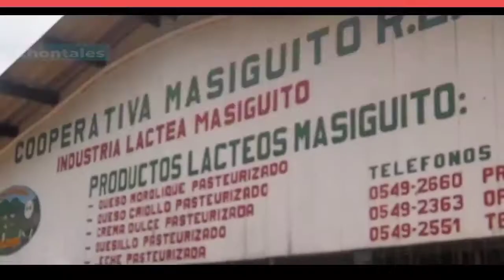Impuestos preocupan en Chontales